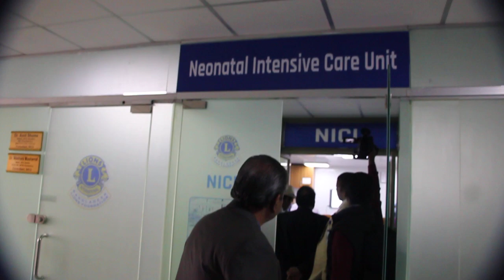21 December 2023